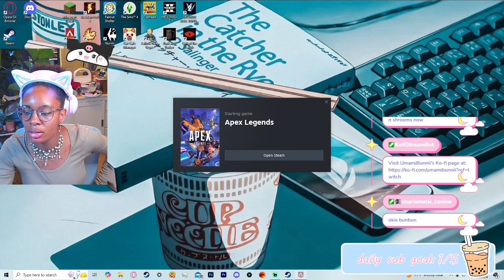i'm trying to 100% this game!! l cult of the lamb pt 8 (vods)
🍓 specs:
webcam: Logitech - StreamCam Plus 1080